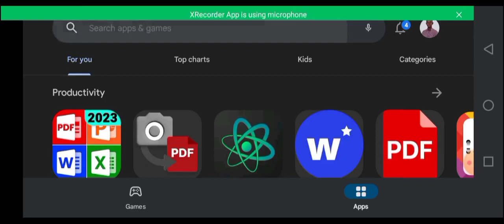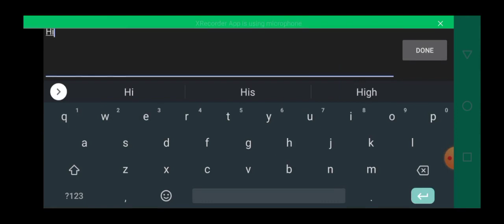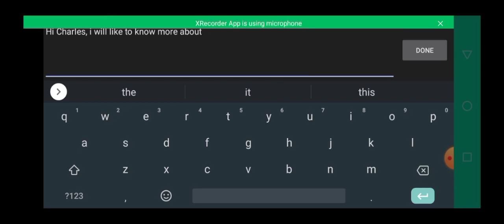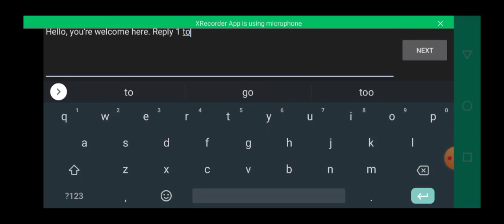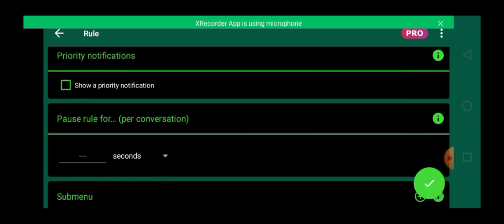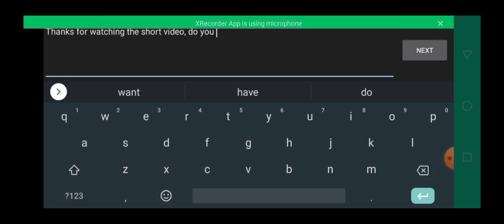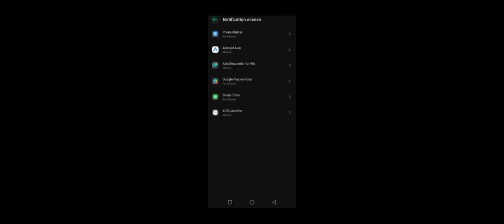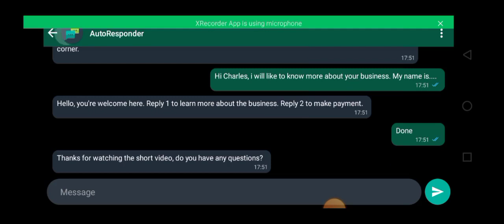How to Automate your WhatsApp messages for Sales while you're busy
In this video training, I explained how you can automate your WhatsApp while you're busy or asleep and still make sales.

YOU WILL PAY AN INSIGNIFICANT AMOUNT, AND I MIGHT ALSO GET A CERTAIN COMMISSION. BUT YOU CAN CHOOSE NOT TO PAY.

how to Automate WhatsApp, how to automate your Whatsapp, whatsapp marketing tool, whatsapp business, whatsapp marketing software